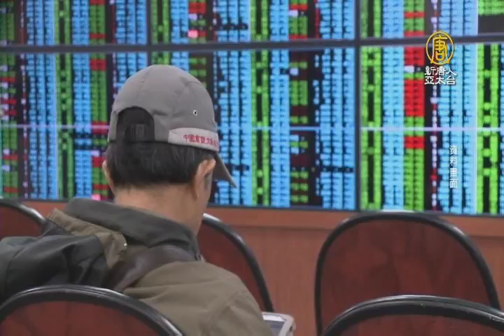【新唐人/NTD】市場盯美本周升息 川普顧問：做得好｜聯準會｜升息｜FED｜川普｜美元｜就業｜美國製造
早安新唐人，先帶您關心，美國聯準會，這個星期將召開利率決策會議，市場已經幾乎確定美國將會升息。川普政府的白宮經濟顧問柯恩 接受訪問時說，美國聯準會做得很好，川普政府會尊重聯準會的權力。